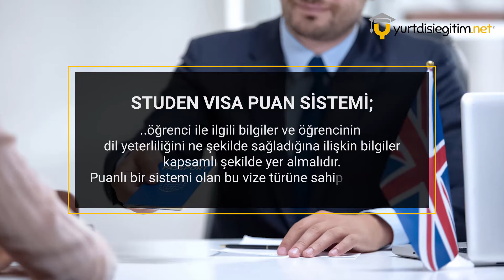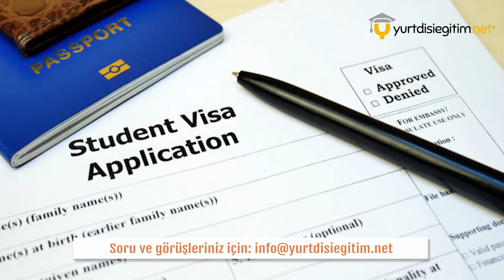İngiltere Student Visa (TIER-4) Puan Sistemi Nedir?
📌 Yenilikler, ancak onlar için yer açtığınız zaman yaşantınıza girebilirler.
Marlo Morgan

İngiltere Student Visa (TIER-) Puan Sistemi Nedir?